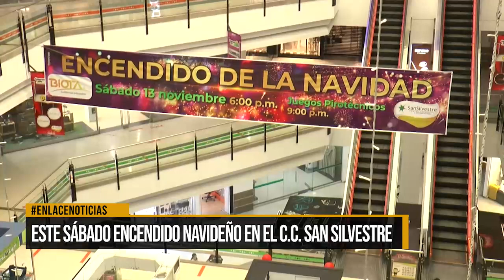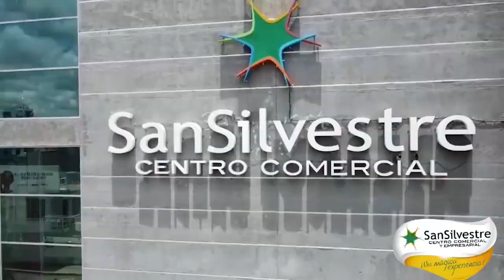Este sábado encendido navideño en el c.c. San Silvestre